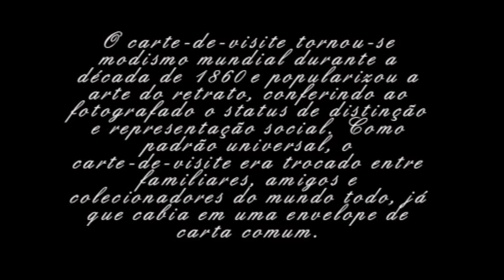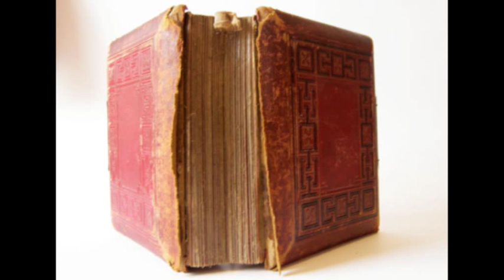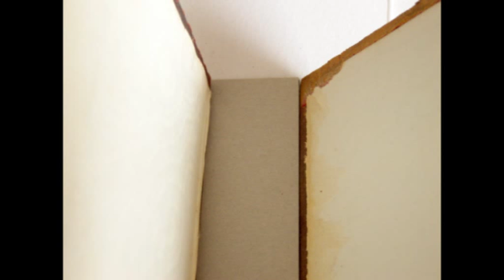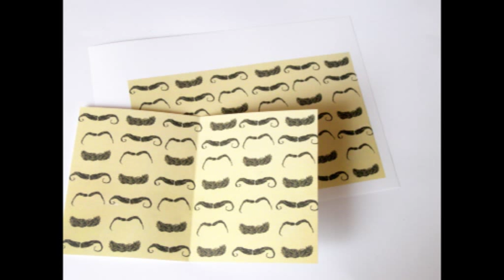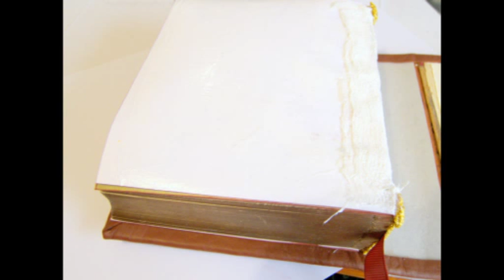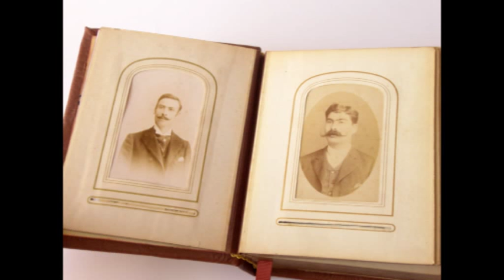Como restaurar um álbum fotográfico * How to upcycle/restore a vintage photo album